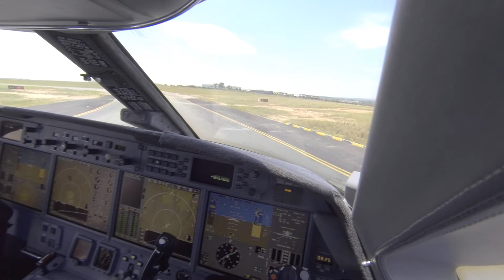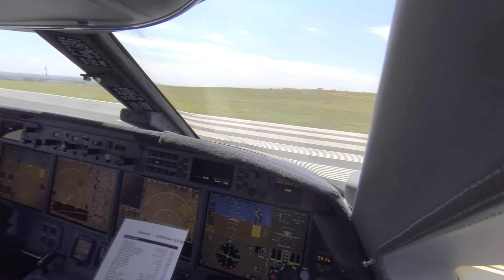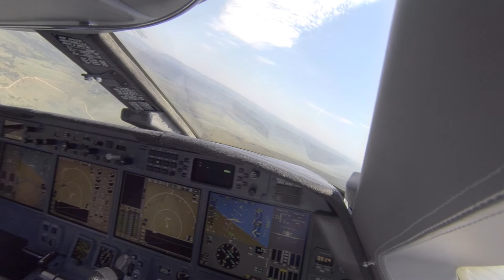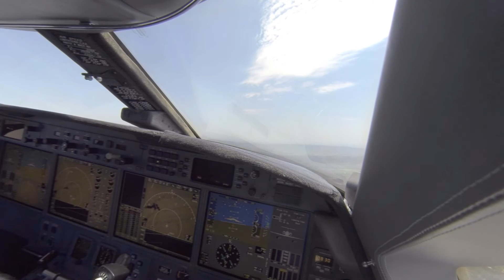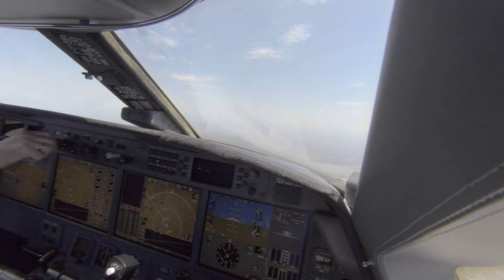Hot, Hight and Heavy | Pilot's-Eye Takeoff | South Africa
Gulfstream G550 takeoff from Lanseria (FALA), South Africa flying to Europe. Heavy takeoff runway 07 for 11hr 10 min flight. Conditions are 32 degrees, wind calm and 4500ft airport elevation.

The most challenging and hazardous (not dangerous) conditions for an aircraft are Hot temperatures, High airport elevations and a Heavy aircraft (near to maximum takeoff weight). When all three factors are involved, pilots must ensure that the aircraft and all its systems are performing correctly and exactly as planned.

(for the dislikers, the music is because there is no audio during the 2x speed period)